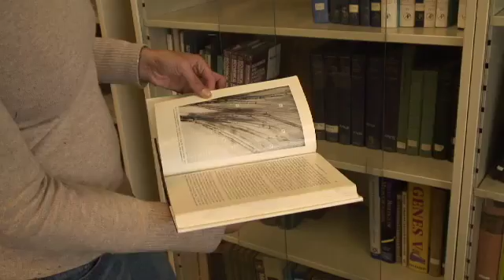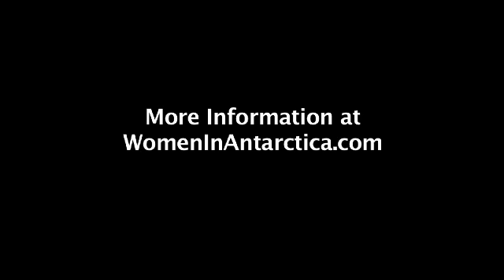Teaching Science From Antarctica!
Shakira Brown-Petit will be teaching students from a remote field camp in Antarctica called Offshore New Harbor as part of the ANDRILL Research Immersion for Science Educators program (ARISE).